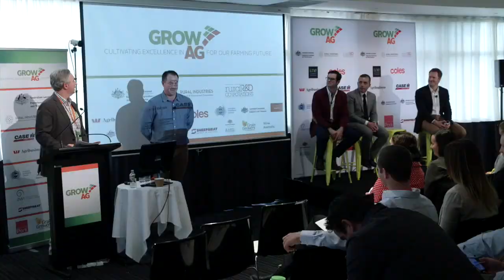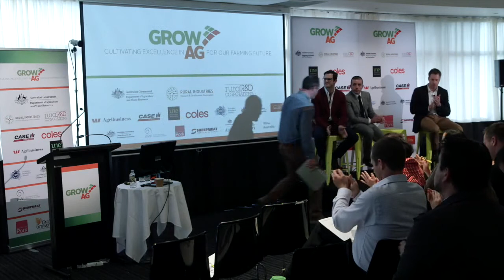GrowAg 2016: Michael Crowe, Coles Graze Program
Coles Gold Partner Panel Discussion: 'Enhancing Innovation'

Presented at the 2016 GrowAg Summit by:
Steve Marafiote, Managing Director, Sundrop Farms
Michael Crowe, Coles Graze Program
Sam Trethewey, General Manager, SproutX

GrowAg: Cultivating Excellence in Ag for our Farming Future is a collaborative forum presented by the Australian Government Department of Agriculture and Water Resources and the Rural Industries Research and Development Corporation.

Sessions were hosted by presenters from partner organisations including Westpac Agribusiness, Case IH, Coles and the University of New England School of Environmental and Rural Science, NBNCo, the Indigenous Land Corporation and Rimfire Resources; as well as a raft of research and development corporations including the Rural Research and Development Corporation; Cotton Research and Development Corporation; Australian Wool Innovation; Australian Pork Limited; the Murray Darling Basin Authority; Sheepmeat Council of Australia; Wine Australia and GrainGrowers.